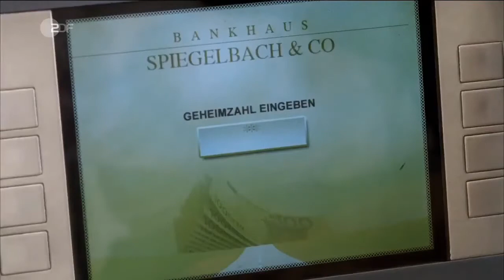Mariele Millowitsch 😊 Walter Sittler